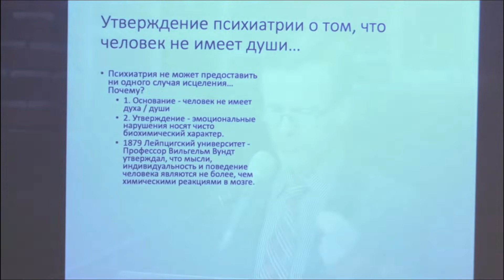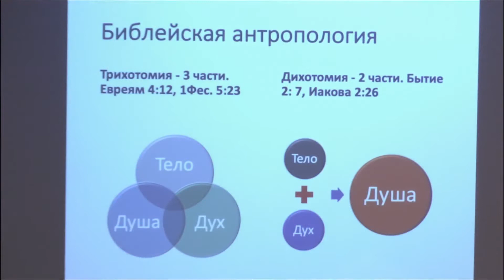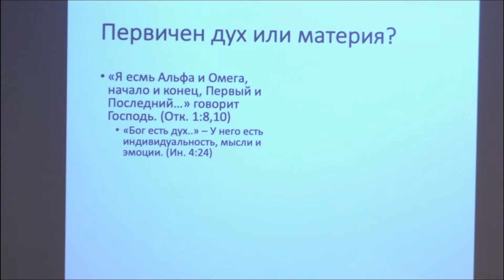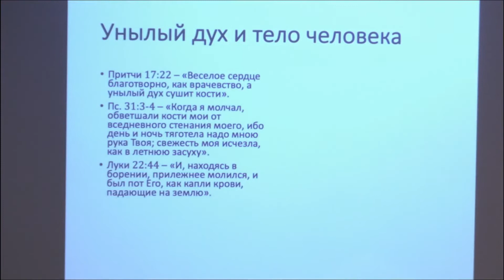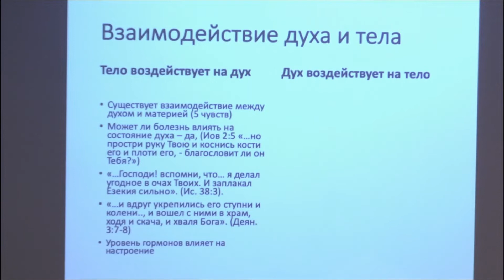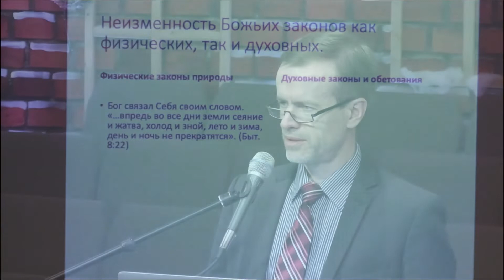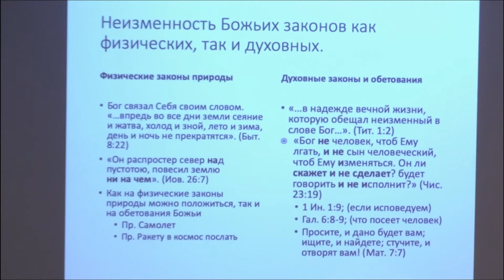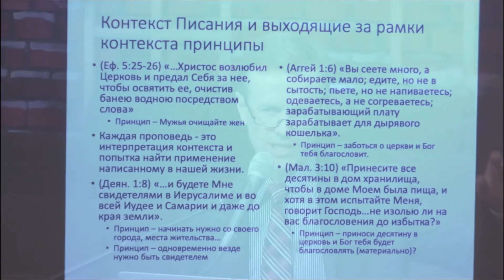12.27.2019 - 3 - "Дух, душа и тело человека" - Вилли Дик